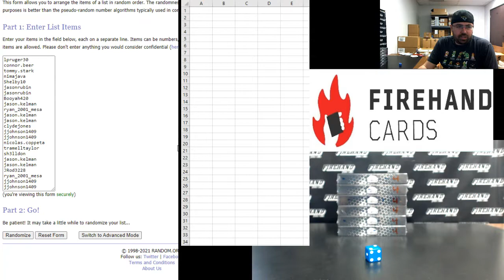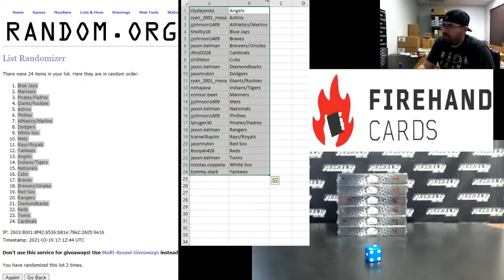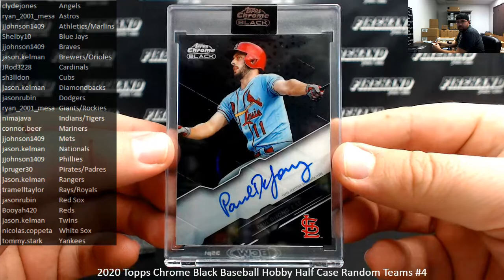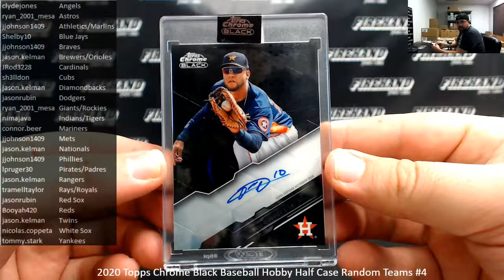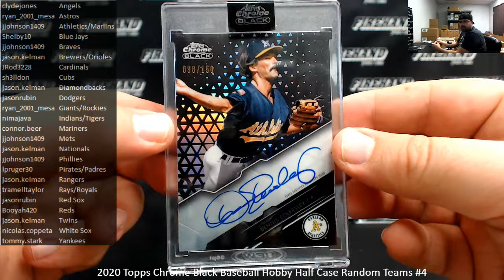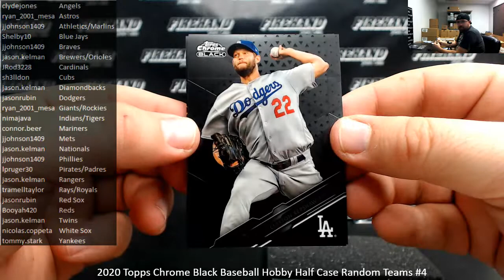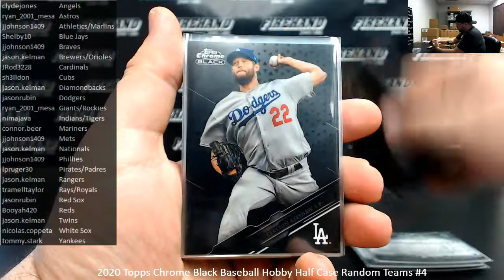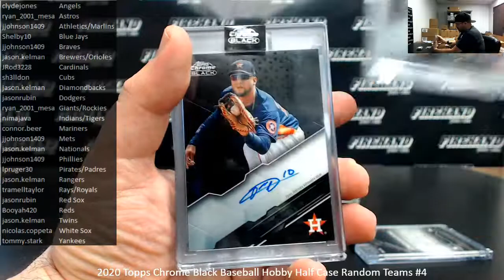3/19/2021 2020 Topps Chrome Black Baseball Hobby Half Case Random Teams #4